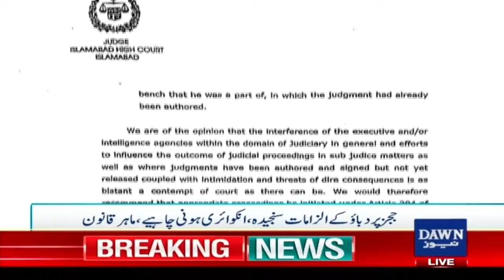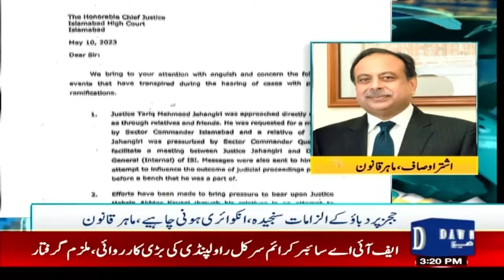Ashtar Ausaf's Demands For Inquiry On Judges' Harassments | Breaking News | Dawn News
ماہر قانون اشتراوصاف کا مطالبہ